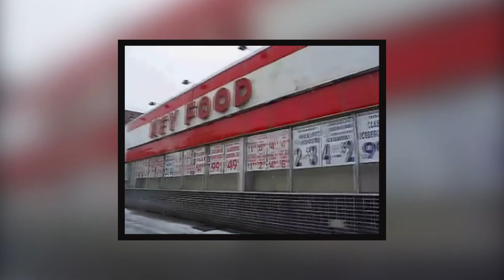Regret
I have a few big regrets in life. And I explain them in this video.  I think there is value in regret.  The things you regret in life.  Success comes after you realize what you have done wrong in life.

I feel huge regret for not starting to vlog years ago on YouTube.
As well as not taking a once in a life time opportunity to audition for Jim Henson of the Muppets himself.

Well, I certainly hope I limit my big regrets or better yet have none in my future.

Don't miss the boat.  Opportunities usually don't come often.

FILM GEAR
Canon 7D

MUSIC CREDITS
"Butternut Squash"
by Terry Devine-King / Steve Levine
AudioNetwork
(Creator License)